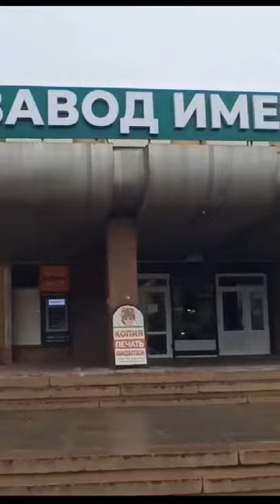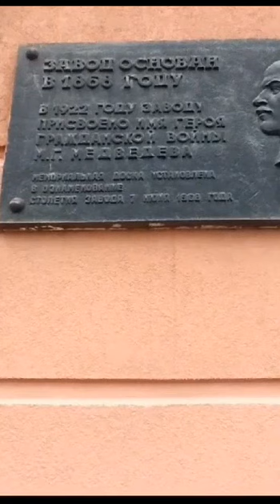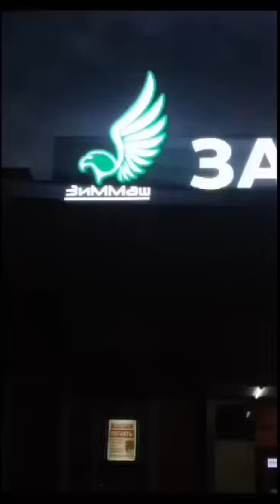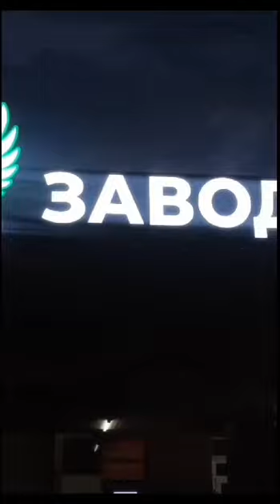г.ОРЁЛ -ЗАВОД ИМЕНИ МЕДВЕДЕВА-